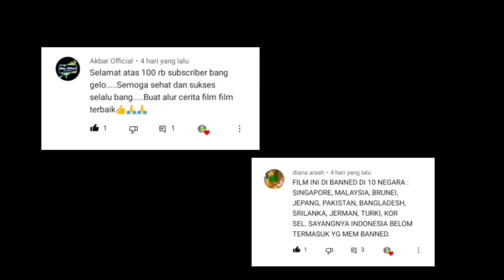Pemuda Terbuang Yang Mengubah Takdirnya Menjadi THE GUARDIAN ANGEL Desa Suci Yang Tertindas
Reupload ya GELOVERS 🙏 tadi kena copyright. Mudah mudahan yang ini gx ditake down lagi 💪💪